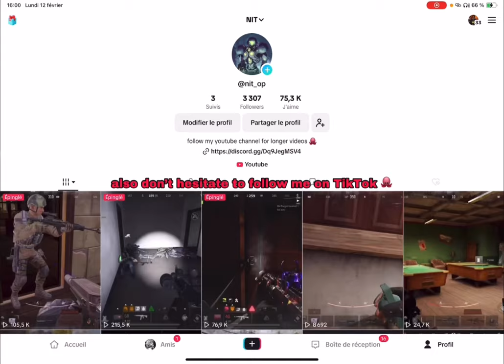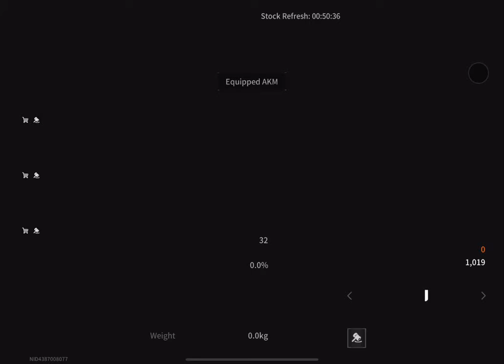there are days more difficult than others -Lost Light